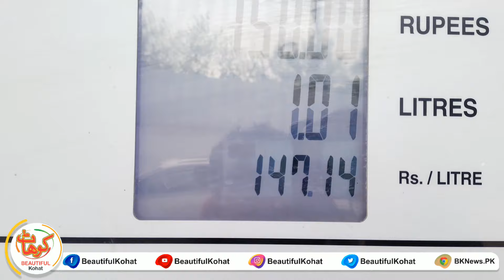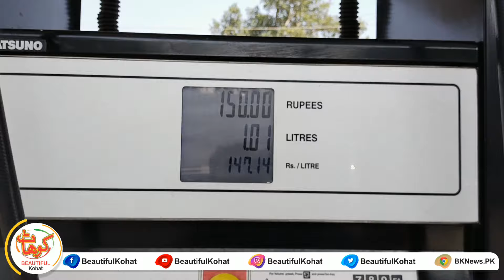پیٹرول مہنگا ہونے پر عوام کیا کہتی ہے؟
Breaking News, Sports, Entertainment and Religious at one place Only On Beautiful Kohat
Inspector General of Police Khyber Pakhtunkhwa Visit to Kohat

Sports news
Showbiz News
Criminal News
Crime News
Religious news
Political news
Prank news
Vines news
Facebook news
Instagram news
Tiktok news
Youtube news
Showbiz news

Pakistan News
Islamabad News
Peshawar News
Karachi News
Lahore News
Quetta News
karchi News
Kohat News
Karak News
Hangu News
beutiful kohaat
Swat News
Murree News
Shangla News
Lachi News
KPK News
KPK
breaking News, Sports, Entertainment and Religious at one place Only On BeautifulKohat

All Audio & Video is Copyright Property Of Beautiful Kohat

Beautiful Kohat BKNews.PK For Everything Related To News, Current Affairs, Entertainment and Infotainment. A Product of Beautiful Kohat Media Group.